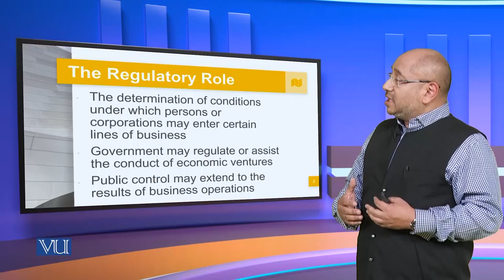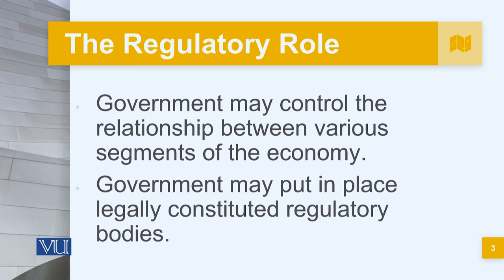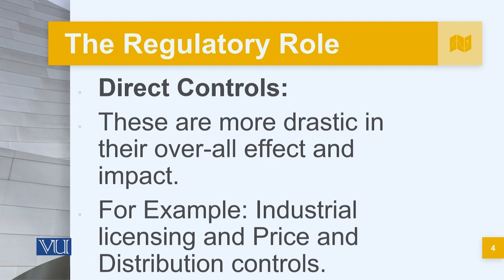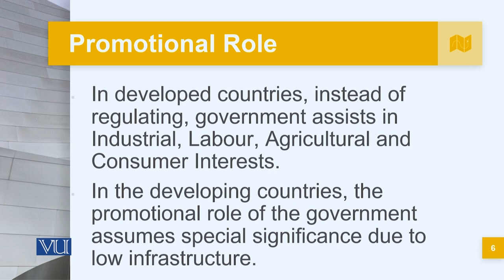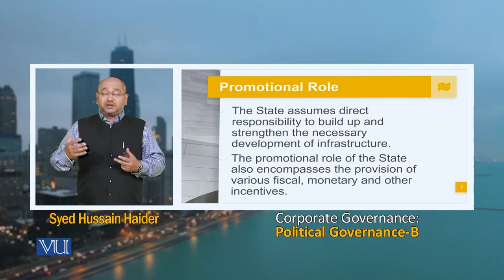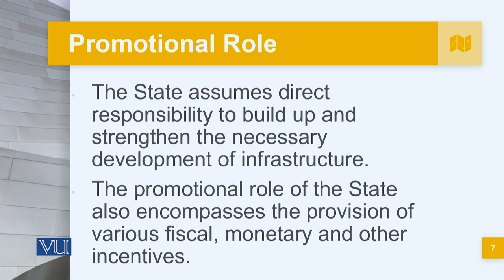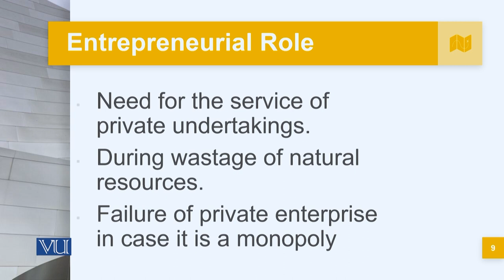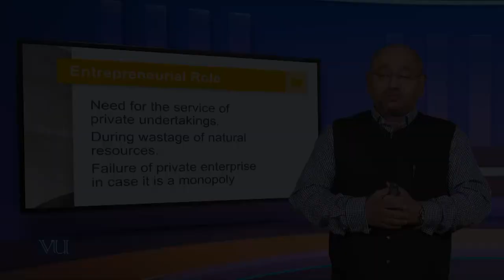Role of Government in the Economy | Corporate Governance | MGT717_Topic128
Topic128: Role of Government in the Economy,
By Syed Hussain Haider